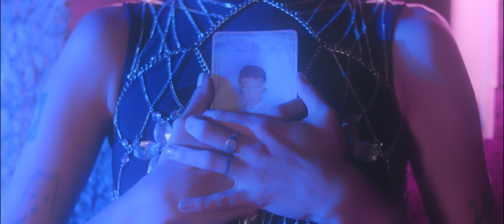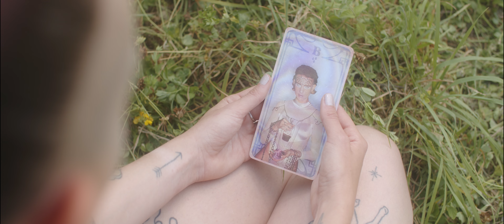BABYKATZE - Argo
Argo by BABYKATZE from BLUT ep

Mikel Larequi

Assistant Director & Production Assistant
Juan Arnal

Lightning Assistant
Diego López / Tipi Broadcasting

Color Grading
Santiago Vallado

Costume Design
BABYKATZE

MUA
Patricia Jorge

A collaboration with Fundación Manolo Paz

Special Thanks
Bruno Baw
Manu Paz
Icy

Mastered by Pablo Iglesias at Radar Estudios